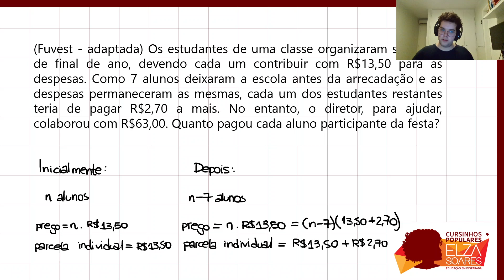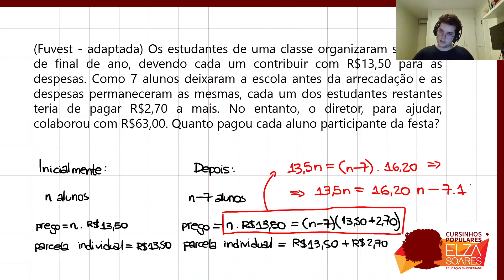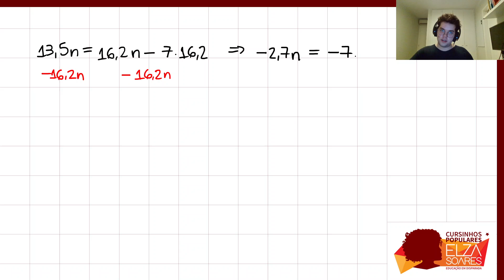[MATEMÁTICA] - Exercício 4 - Equações do Primeiro Grau